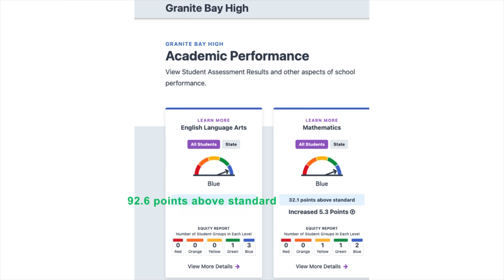Discover SACRAMENTO CALIFORNIA Premier LUXURY Suburb | ULTIMATE GUIDE To Living In Granite Bay CA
If you have been considering Moving to Sacramento California, then you have to check out this premier suburb Granite Bay California that is close to Roseville California. We are covering everything from the Granite Bay lifestyle, highlighting both established neighborhoods & Granite Bay luxury new home communities, the education opportunities like the #1 Public High School in Sacramento - Granite Bay High School (per Niche.com) as well as the Eureka Union School District for K-8 grade. We are also covering the shopping, hospitals, recreation, and so much more. Whether you already live in the Sacramento area or are looking to relocate to Sacramento, Granite Bay CA is definitely one of the suburbs you should explore if you are looking for luxury living at its finest with a small town feel.

**READ THIS IF YOU ARE CONSIDERING PURCHASING NEW CONSTRUCTION*
ALL New Construction Builders require us to be present with you on your FIRST VISIT to the community, otherwise you forgo the opportunity to have agent representation to negotiate you the best deals/incentives and protect your best interests. So don't forgo us as your VALUABLE New Construction Specialists, as it COST YOU ABSOLUTELY NOTHING to utilize our services! We do not work for or represent the builder.

Learn how our expertise can guide you in choosing the right home in Sacramento California. Reach out to us for a list of current new home availability in the areas you are interested in & we can schedule a time to go show you any new construction or resale homes in the Greater Sacramento Metro Region .

If you're thinking about relocating to Sacramento California or moving within the Sacramento Region and need an experience Sacramento Realtor on your side, we've got you covered! As licensed realtors in California, we're here to help you find the perfect Sacramento area & home. Honestly if you are moving or relocating here to the Sacramento Metro - (Roseville, Rocklin, Lincoln, Granite Bay, Folsom, El Dorado Hills, Elk Grove), we can make that transition so much easier on you!!

Contact Your Sacramento Suburbs Relocation Team!

California Licensed Real Estate Agents - Realtors at eXp Realty
Tedtaotao Home Group
🙋🏾‍♂️ Danny Tedtaotao  DRE 02058034
🙋🏽‍♀️ Shauntae Tedtaotao  DRE 02000667
🙋🏼‍♀️ Vicki Houff DRE 00921336